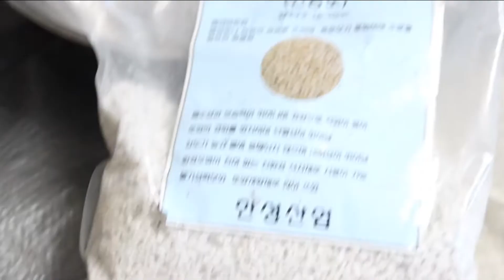분갈이, 흙갈이 흙 배합하기 / 성장이 멈춘 식물 다시 새순 나게 하는 법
성장이 멈춘 식물 다시 새순 나게 하는 법